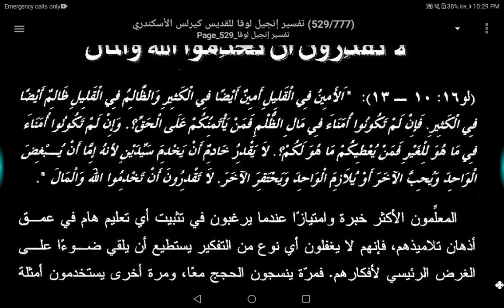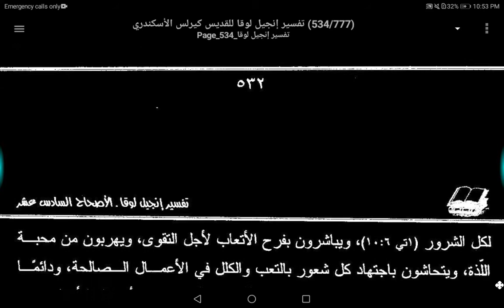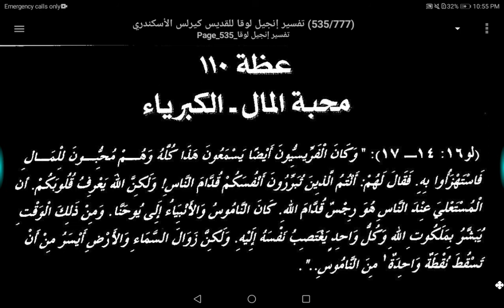٩٩- عظة (١٠٩) الأمين في القليل - لا تقدرون أن تخدموا الله والمال - على الإصحاح 16 - مارلوقا ق. كيرلس